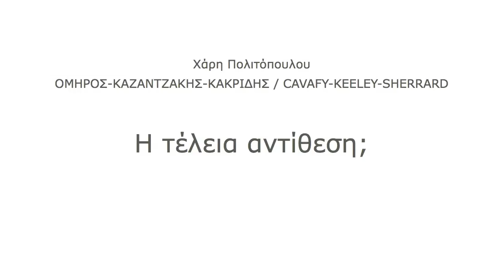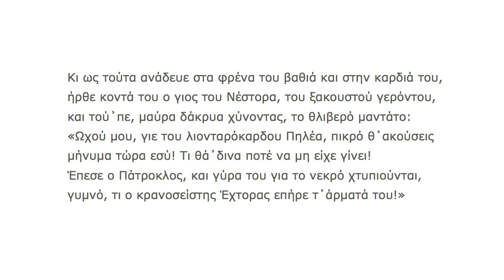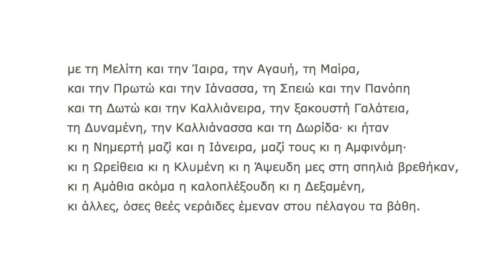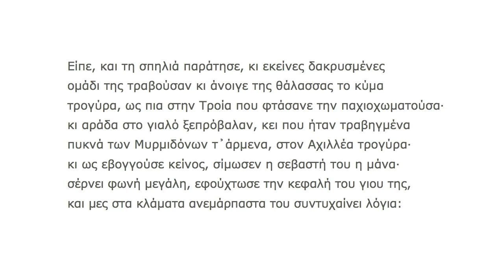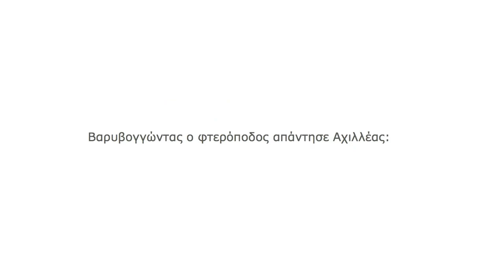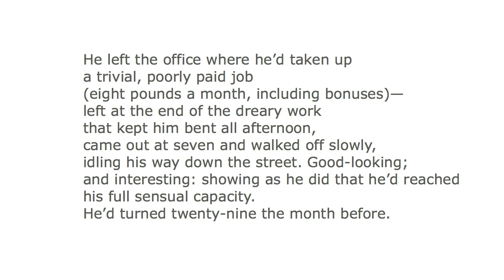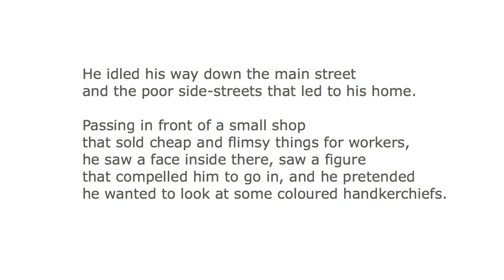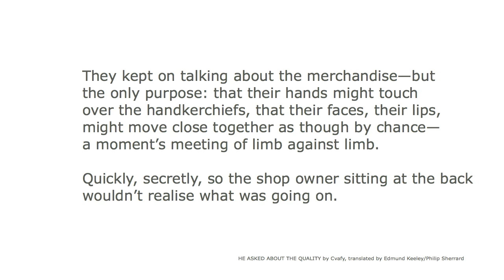Η τέλεια αντίθεση;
Το επικό και πολυδιάστατο ψυχικό πάθος της ανδρικής αγάπης (αρχή της Ραψωδίας Σ, της Ιλιάδας) από τον ποιητή των ποιητών, στην μεγαλοφάνταστη νεοελληνική Καζαντζακική του αναδημιουργία, απέναντι στο νοσηρό μονοδιάστατο πάθος του Καβάφη (Ρωτούσε για την ποιότητα) μεταφρασμένο στη φυσική του γλώσσα - τα αγγλικά (He asked about the quality).
Διαβάζει ο Χάρης Πολιτόπουλος